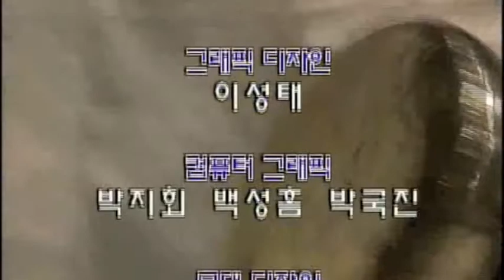Electric Violinist Eugene Park with Korean Traditional Music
Eugene Park with Seul Gi Doong (슬기둥)